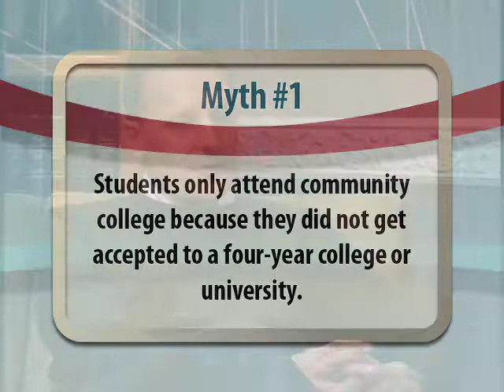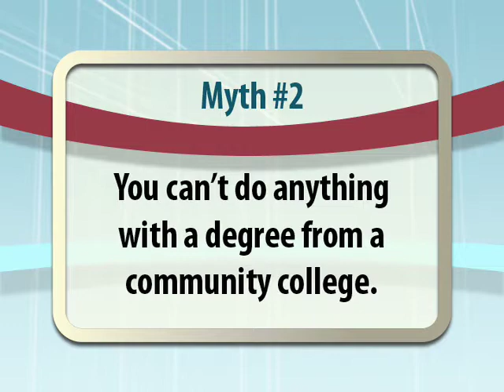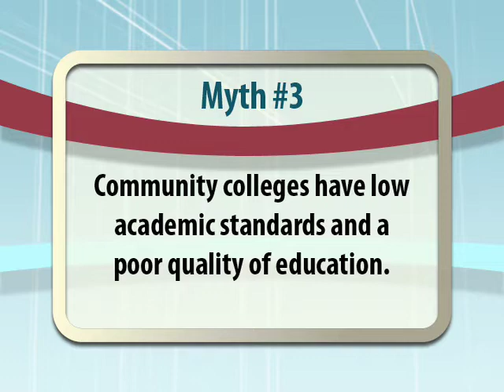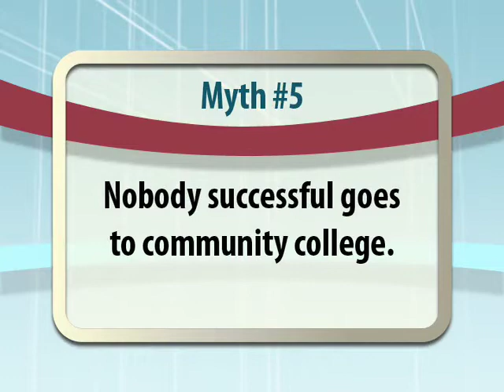Scott Lay segment from Front & Center TV show